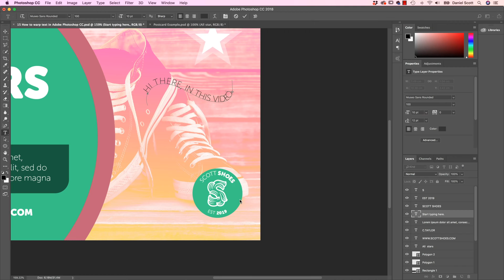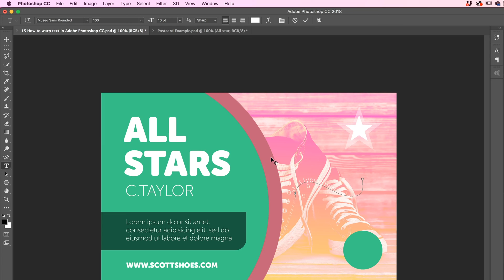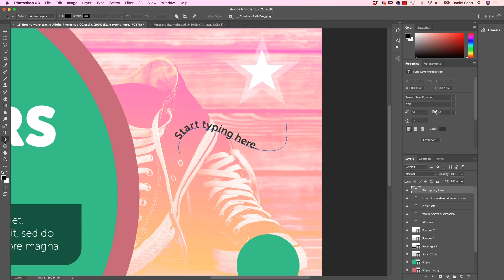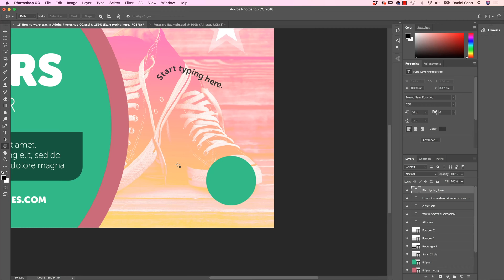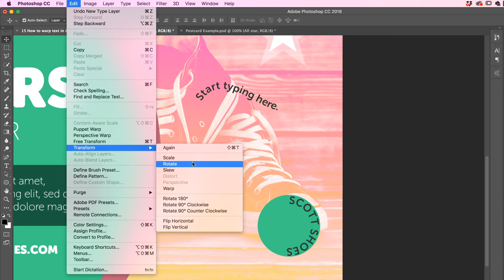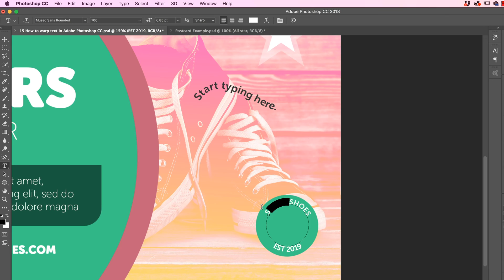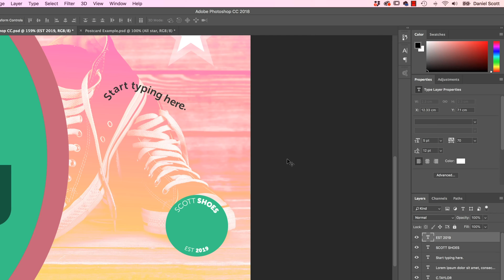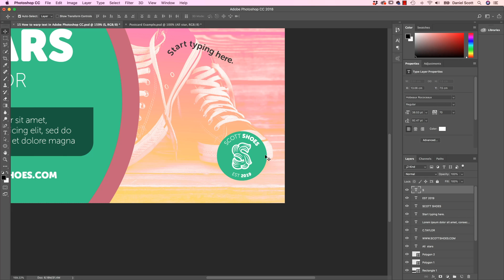How to get text to follow a line or circle - Photoshop CC Essentials [16/86]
Hi there, in this video, trying to be clever here. It's text following the path. We even do this where it kind of goes around the top and around the bottom. Let's learn how to do that now in Photoshop.

To get started we are going to do the squiggly line first, then we'll do that kind of bag shape. So the technique is called Type on a Path, so we need a path to start with. There's a few ways of making it, we're going to use the Pen Tool. If you click and hold down the Pen Tool for a while. We're going to use the Freeform Pen Tool. If you are a Jedi master with the Pen Tool or the Curvature Pen Tool you can go and use those, but if you're a mere mortal grab the 'Freeform', it is just as it sounds, you can just draw things.

How to get text to follow a line or circle - Photoshop CC Essentials Tutorial by Bring Your Own Laptop, get your free downloadable exercise files and printable PDF